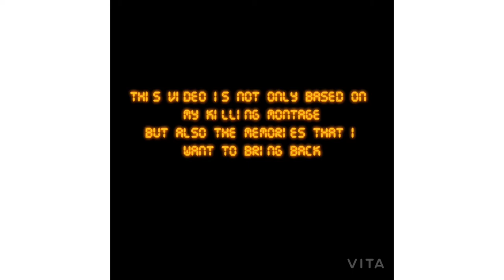pubg mobile killing montage🧙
let's bring the memories back with pubg mobile ❤️